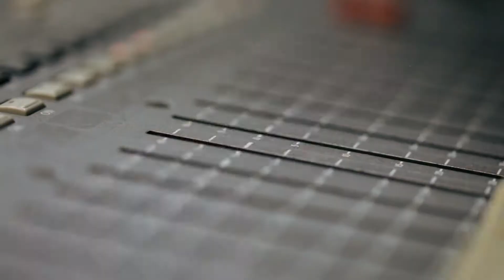Red Bull Sounderground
Red Bull Sounderground, the 1st International Metro Musicians Festival, got together 20 metro musicians from all over the world and each day changed the routine of around 3.5 million people: passengers of Sao Paulo’s Subway, in Brazil.